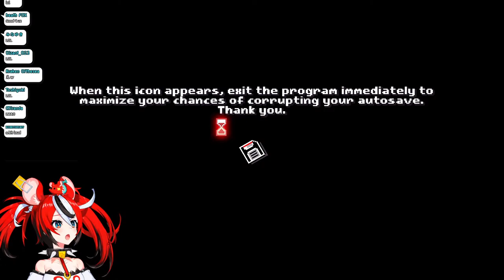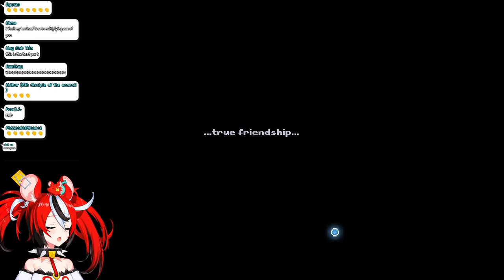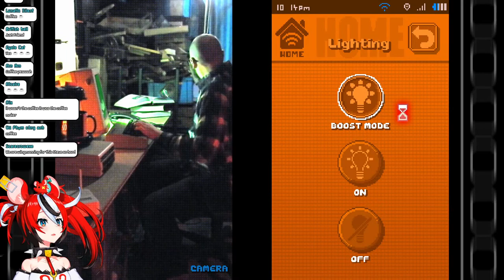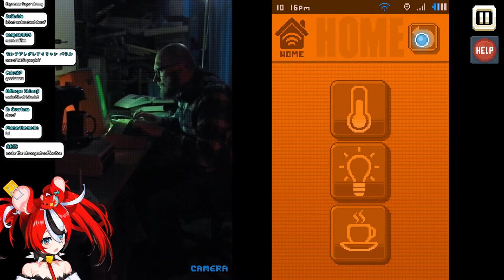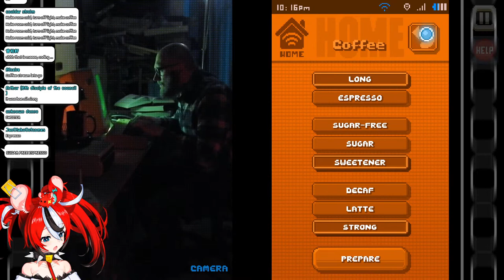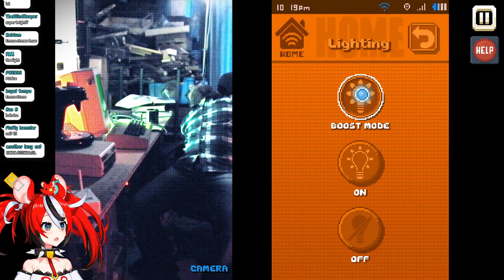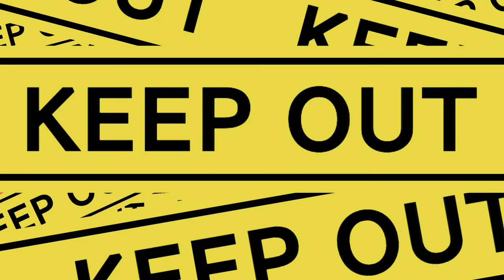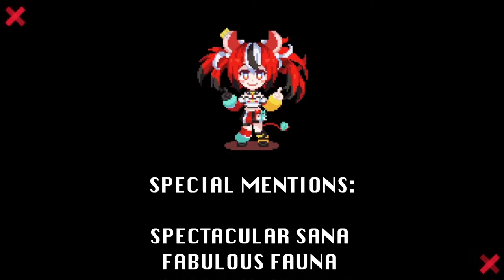≪There is No Game: WRONG DIMENSION≫ THERE IS NO GAME. DON'T WATCH THIS STREAM.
HA. jk.

≪HASHTAGS≫

≪CREDITS≫

使用BGM
□DOVA-SYNDROME

1. Be Nice or get bonked.
2. If you do see spam or trolling, don’t respond. Block report and ignore.
3. Talk in relation to stream content. Please don’t bring up unrelated topics or have personal conversations.
4. Don’t bring up other streamers/streams unless I do first.
5. Further, don’t talk about me or my stream in another streamer’s chat.
6. HAVE FUN!! All languages are welcome!!!